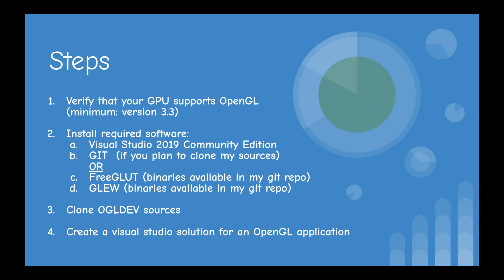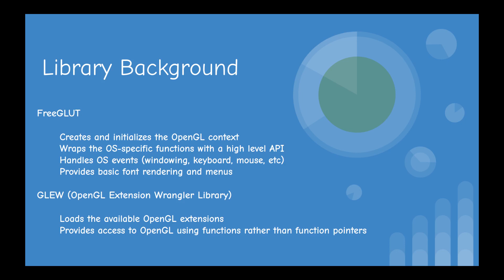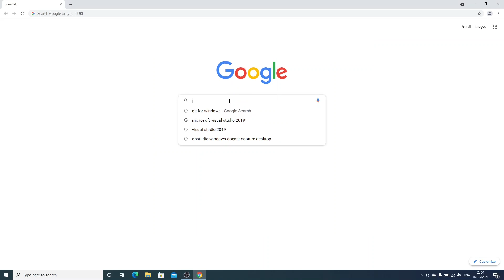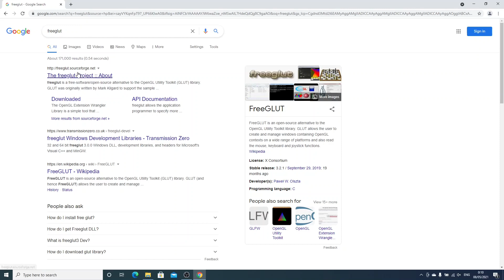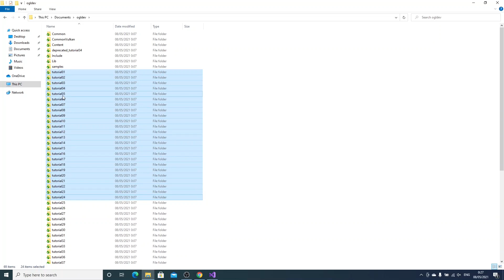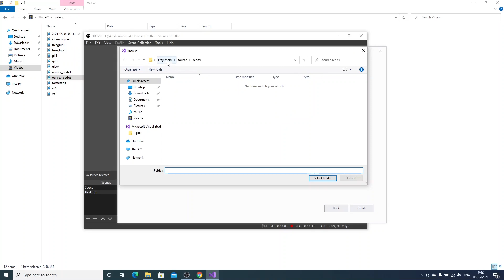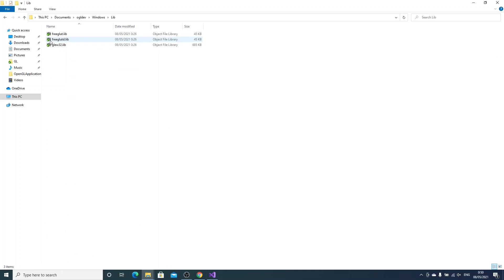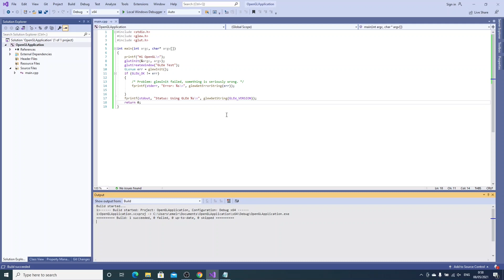Up and running with OpenGL on Windows // OpenGL Beginners Series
In this video I will go over the major steps of getting OpenGL up and running on Windows 10. We will install Visual Studio 2019 Community Edition (free), Git for Windows, Tortoise Git (user-friendly GUI for Git), FreeGLUT and GLEW. We will clone my OGLDEV source repo and I will walk you through the file structure. Finally, we will create a Visual Studio solution for OpenGL from scratch.

Timecodes:
0:00 Intro
0:17 Main steps
2:13 FreeGLUT and GLEW background
3:44 Step #1 - Verify OpenGL support
4:46 Step #2.a - Install Visual Studio 2019
5:46 Step #2.b.1 - Install Git
6:29 Step #2.b.2 - Install Tortoise Git
6:57 Step #2.c - Install FreeGLUT
8:29 Step #2.d - Install GLEW
9:05 Step #3 - Clone my OGLDEV source repo
10:51 Step #4 - Create a visual studio solution for OpenGL from scratch

Camera - Canon EOS M50
Camera mic - Rode Videomic
Desktop mic - Rode NT-USB-Mini

Etay Meiri